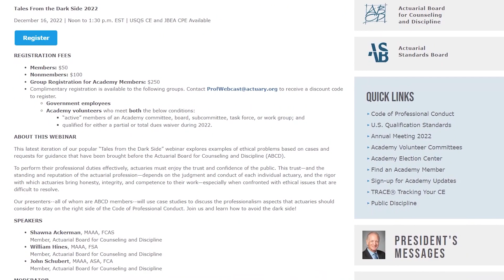This Week—In a Minute (December 5-9)